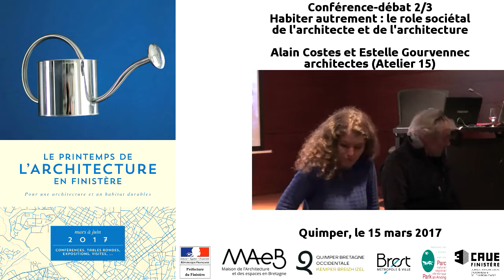Atelier 15 (le débat)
Conférence-atelier 2/3
Habiter autrement : le rôle sociétal de l’architecte et de l’architecture
avec Alain Costes et Estelle Gourvennec, architectes de "Atelier 15"
dans le cadre du "Printemps de l’architecture et de l’habitat durables"

Quimper 15 mars 2017

Loin de l’image de «l’architecte artiste», Alain Costes et Estelle Gourvennec architectes à l’Atelier 15 basé à Ivry sur Seine développeront leur vision du rôle «sociétal» de l’architecte et de l’architecture. Pour cette équipe atypique, la responsabilité de l’architecture contemporaine consiste à replacer l’habitant, le citoyen et l’élu dans leurs rôles et res- ponsabilités respectives afin que la ville et l’habitat soient conçus «par» leurs usagers, et non plus «pour» leurs usagers. L’échange sera illustré par la présentation de diverses his- toires vécues autour de projets d’habitat coopératif, écolo- gique et solidaire en milieu urbain

« Imaginons demain pour une architecture et un habitat durables »,
Le Printemps de l’Architecture et de l’habitat durables est une manifestation annuelle qui a été mise en place en Finistère au Printemps 2010 dans la foulée des lois «Grenelle de l’Environnement».

Portée par 6 partenaires «historiques» (*), elle a pour vocation de permettre à un public très large (habitants, professionnels, élus, services, ...) de partager des expériences réussies sur la manière d’urbaniser, d’aménager et de construire «autrement», de façon à la fois qualitative et durable. Cette initiative témoigne de l’inventivité et de l’engage- ment des professionnels locaux (architectes, urbanistes, paysagistes,...) aux côtés des porteurs de projets (col- lectivités, habitants,...) et des organismes publics pour accompagner le nécessaire chantier de la transition sociétale, environnementale et économique de ce début de XXI ème siècle.

En cette année 2017 où nous célébrons les 40 ans de la loi sur l’Architecture, ce bouquet printanier d’une trentaines d’actions réparties sur l’ensemble du dé- partement témoigne une fois encore de cette volonté d’inventer demain, ici et maintenant, collectivement et solidairement...

*La ville de Quimper, Brest métropole, la Maison de l’Architecture et des espaces en Bretagne, le Parc Naturel Régional d’Armorique, le Conseil d’Architecture d’Urbanisme et de l’Environnement et l’Etat (DDTM et STAP)